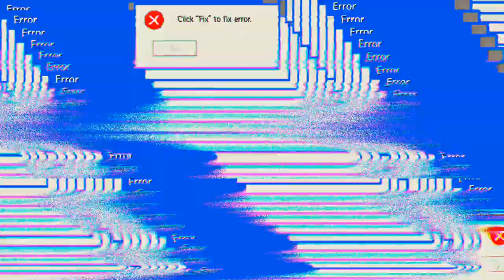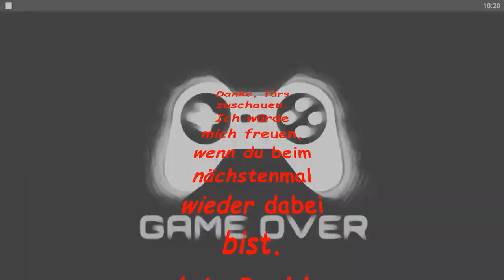Zwei mal gewonnen 'Free Fire'